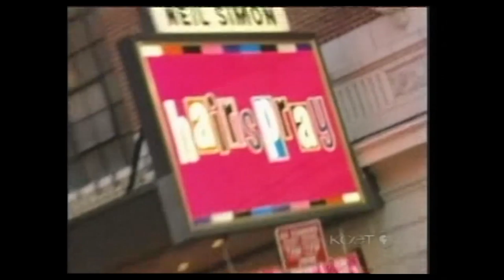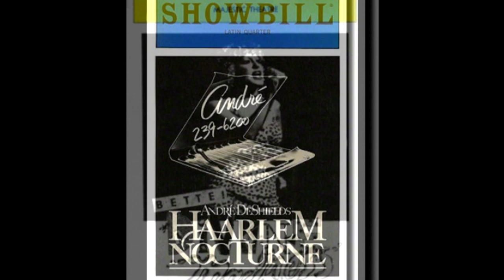Video For Marc Shaiman’s 60th Birthday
A video created to celebrate Marc Shaiman's 60th Birthday.

Video created by Dean McFlicker